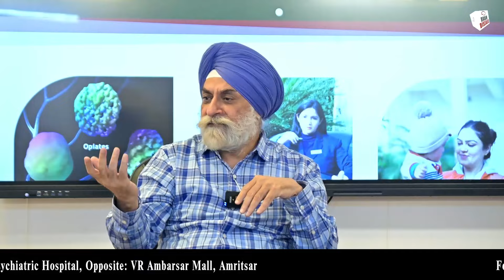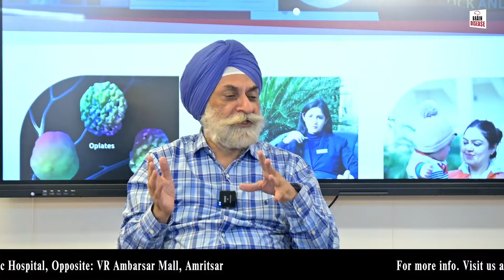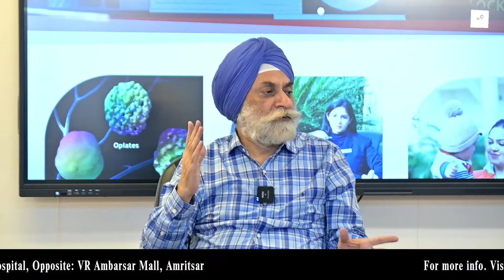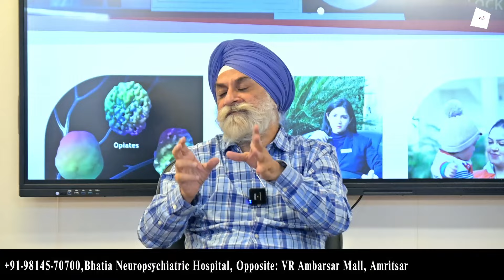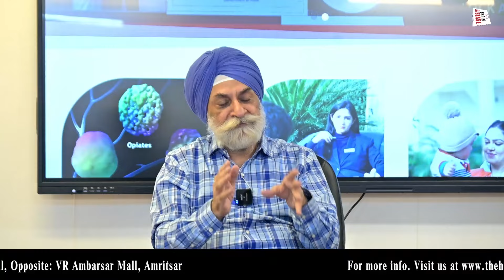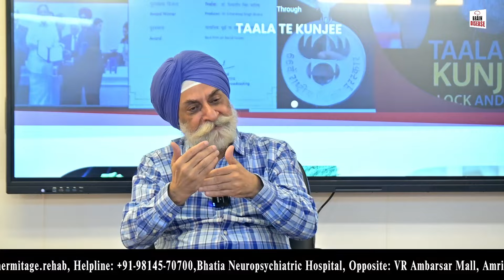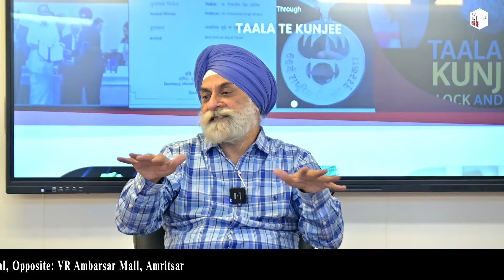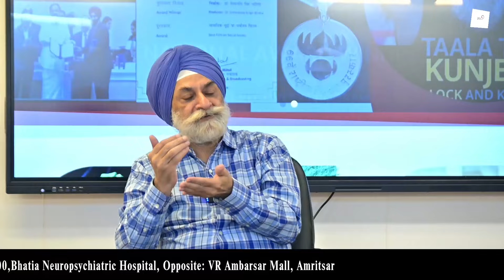Family First Session | Sunday Session | Dr. JPS Bhatia | The Hermitage Rehab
Family First Session by Dr. JPS Bhatia

In this powerful video, Dr. JPS Bhatia, a leading neuropsychiatrist, hosts the Family First Session at The Hermitage Rehab, recognized as one of the best rehab centers for addiction and mental health treatment. Family support plays a critical role in the recovery journey, and this session provides invaluable insights into how families can contribute to the healing process of their loved ones.

Dr. Bhatia discusses the importance of family involvement in recovery, offering strategies to navigate the challenges, foster open communication, and build a supportive environment for long-term success. This Wednesday Session highlights how families can better understand addiction, overcome misunderstandings, and support the individual's path to a healthier, fulfilling life.

Together, we can create a path to healing and recovery.